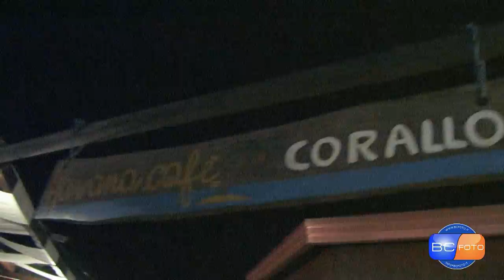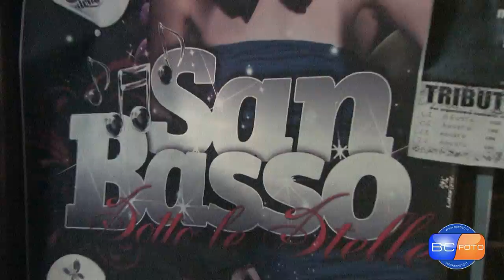San Basso 04 agosto 2010 Rio Vivo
04 agosto 2010
Festa di San Basso a Termoli
Lungomare Rio Vivo

by BC Foto Termoli